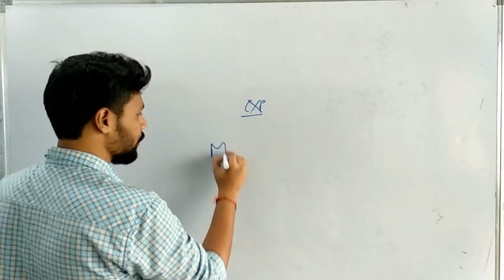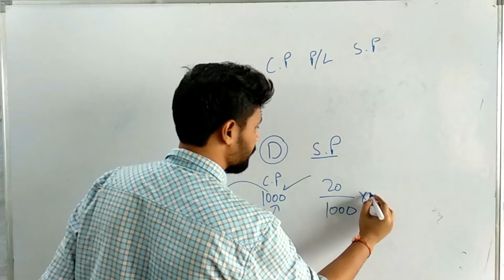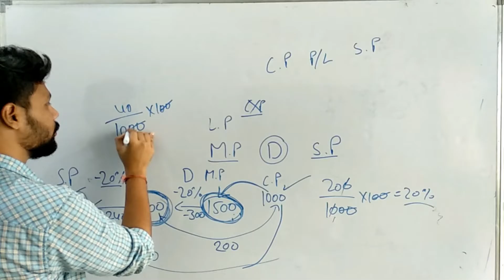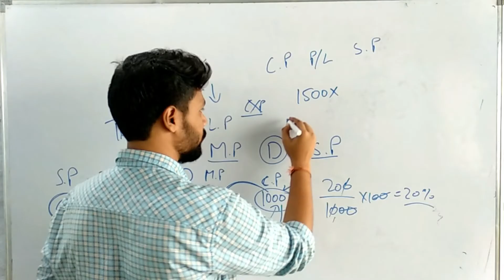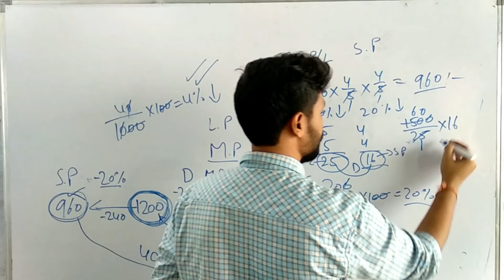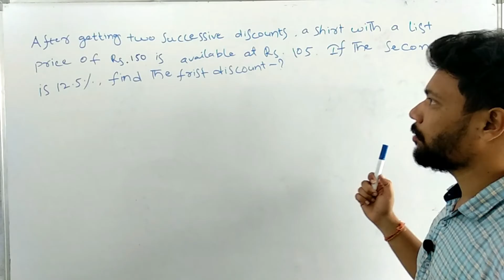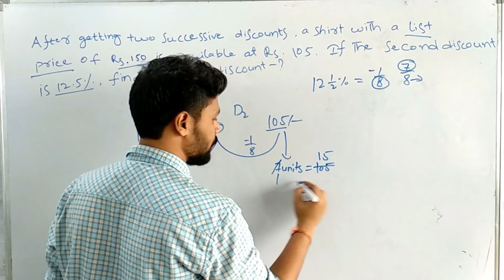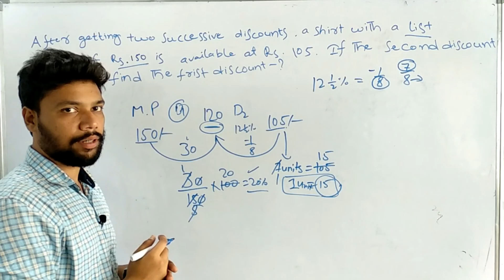Profit and loss part-4 in telugu